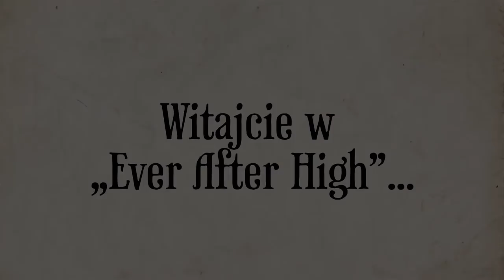Ever After High™ Polski | Prawdziwe piękno | Rozdział 2 - Odc. 7 | Kompilacja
Kiedy Cedar Wood™ zgłasza się do konkursu piękności Royalsów, inspiruje Apple White™ do celebrowania prawdziwego piękna.

W Ever After High, nastoletnie dzieci sławnych postaci bajki dobierają swoje szczęśliwie wieczne prześcieradła. Wszyscy od najmodniejszych Royalsów po Marzycieli Rebelów zastanawiają się, czy przyszłość jest losem, czy przeznaczenie czeka tylko na pisanie. Czy jesteś królewskim czy wrogiem?